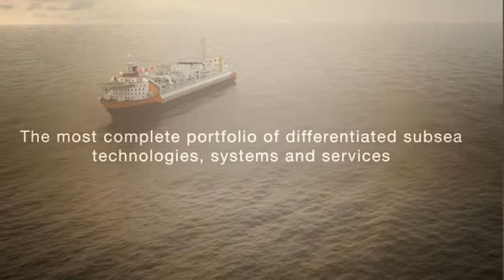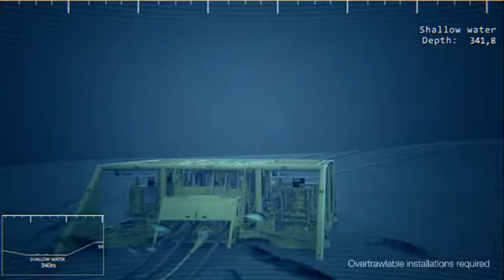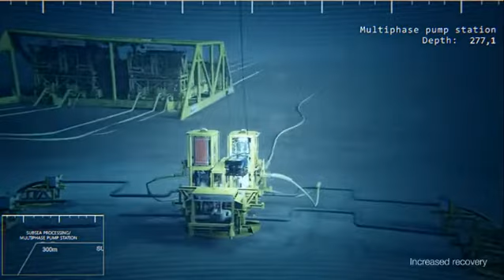Υποθαλάσσιος Έλεγχος των Φρεάτων Παραγωγής Φυσικού Αερίου στην Κύπρο & Ισραήλ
Η Εταιρεία AKER GROUP υπέγραψε συμφωνίες για την Ανάπτυξη & την Λειτουργία των Υποθαλάσσιων Εγκαταστάσεων Παραγωγής Κοιτασμάτων στην Ανατολική Μεσόγειο (Ταμάρ).